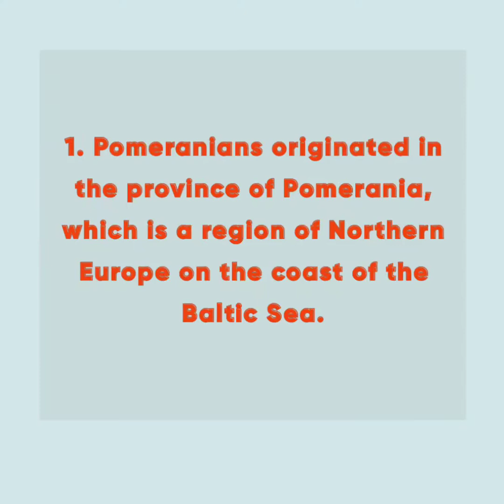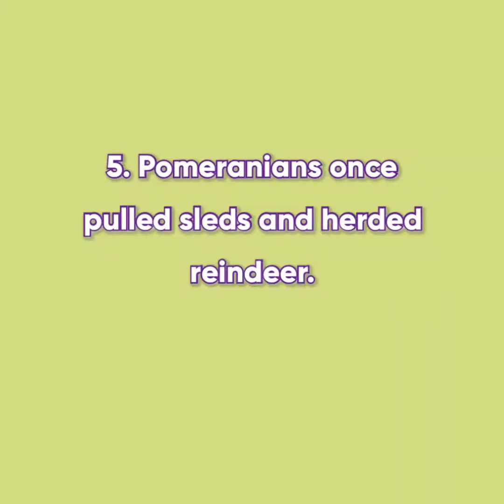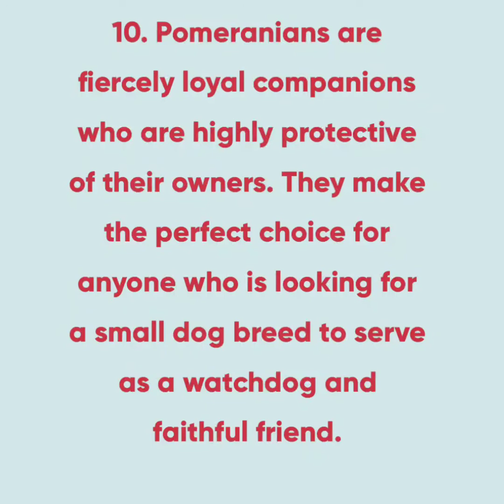10 Amazing Fun facts about🐶 Pomeranian # Cutest dogs# Funny 😝🤣dogs# Mozart#Titanic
Here is 10 interesting facts about Pomeranians dogs for dog lovers.